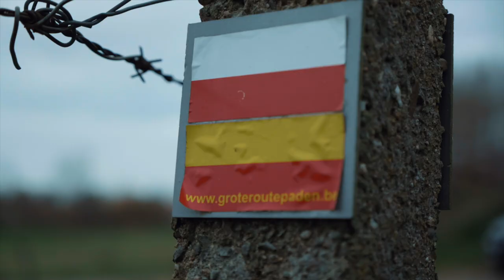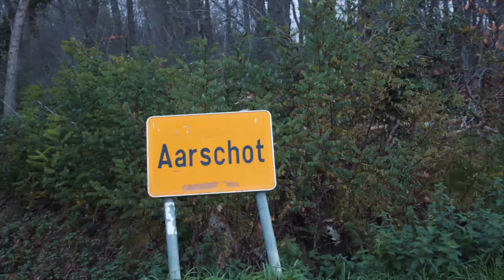Fastest Known Time - Streek GR Hageland Seppe Odeyn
Na afgelasting van zowat alle wedstrijden besliste Seppe Odeyn om de dichtstbijzijnde geregistreerde FKT ( Fastest Known Time ) aan te vallen.
FKT Streek GR Hageland start aan het provinciaal domein van Kessel-lo en doorkruist heel het Hageland. De te kloppen tijd was 21u54 min.

Het volledige verslag van de FKT poging is te beluisteren in aflevering #71 van De Jogclub Podcast.